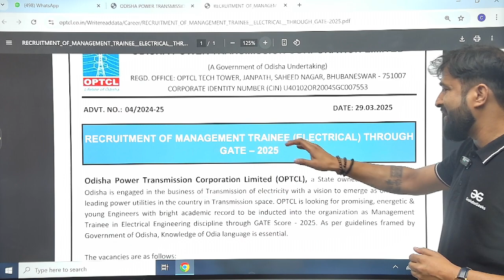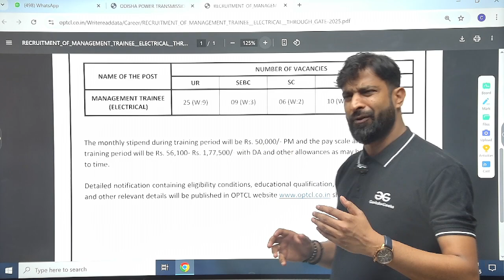OPTCL Recruitment Through GATE 2025 | Salary - Rs 56100 to 177500 Per Month + Allowance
Odisha Power Transmission Corporation Limited (OPTCL) has announced its recruitment through GATE 2025, offering a lucrative salary ranging from ₹56,100 to ₹1,77,500 per month, along with additional allowances. This is a golden opportunity for engineering graduates aiming to secure a prestigious government job in the power sector. Candidates with a valid GATE 2025 score can apply for various engineering positions.